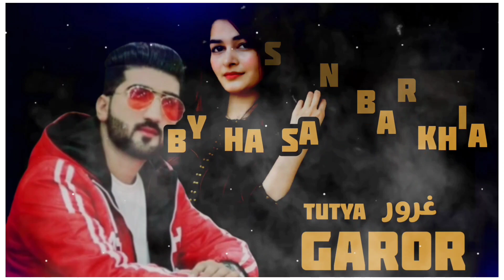Punjabi new song | Tutya Garor | HassanBarkhia | Shah Ali Khan new song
Coming soon 🙂🔜  | Tutya Garor | Hassan Barkhia | Latest Song 2022

punjabi songs
punjabi song
punjabi songs new 2022
punjabi songs 2022 new
punjabi songs new 2022 this week

New Song 2022 | Coming soon 🔜 | HassanBarkhia | Garry Sandhu |

video link 👆👆👆👆☝️☝️

Artist : Gary Sandhu
lyrics : Shah Ali
Cover : Hassan Barkhia
record ⏺️ : John studio 🎙️🎶

Content Suggestin this video (since published)

kaka New Punjabi song
Diamond | Official Music video |
Meri Zuban - MOH | B praak
sab Kuch Murshad
Punjabi song 🔥🔥🔥🥰
Saloq Song { Moh }
Jhanjran da jhora
Narazgi
Sajjan Razi
Expert jutt - Nawab
Teri Khair Mangdi (DJ Remix )